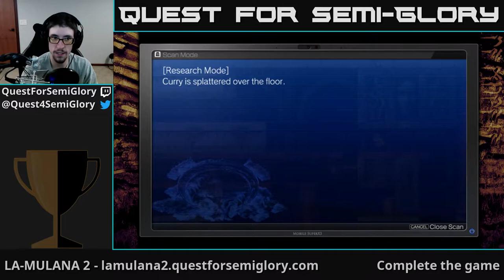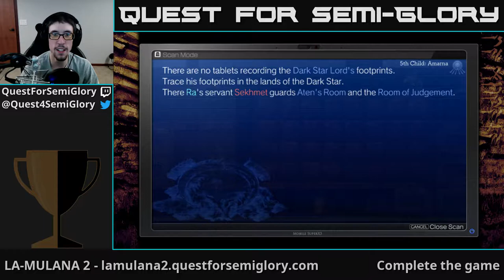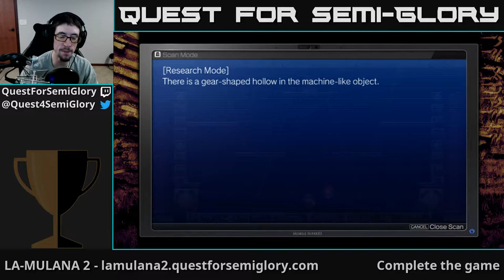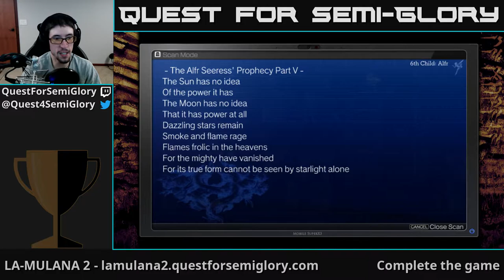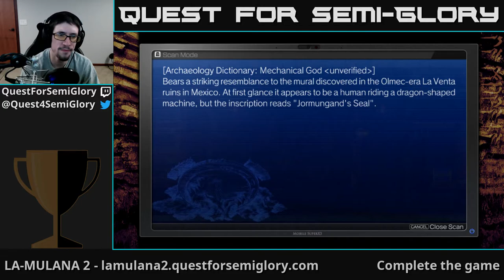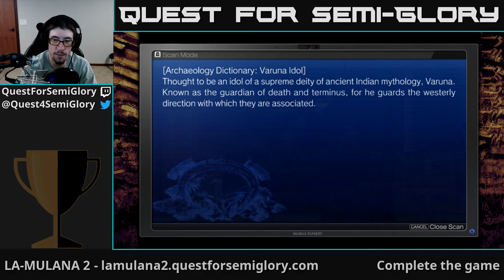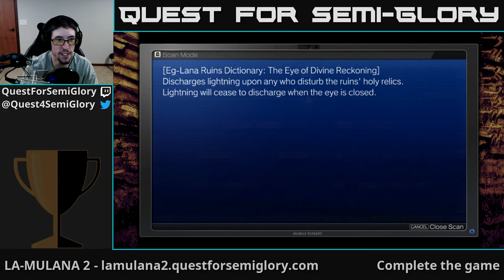Quest for Semi-Glory - LA-MULANA 2, Session 3